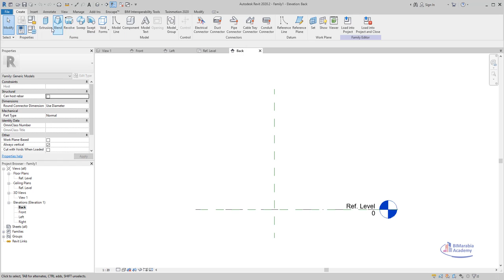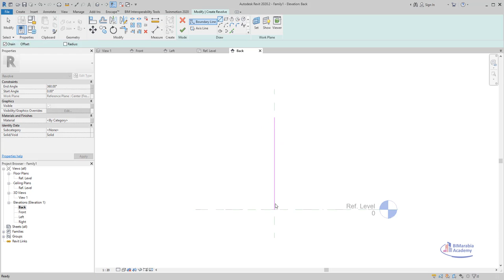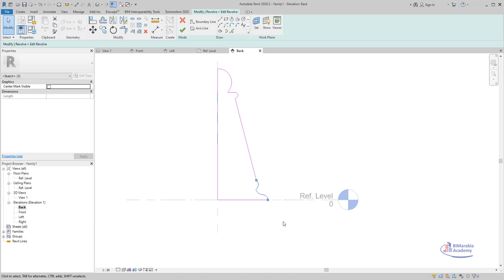How to design Chess coin In Revit شطرنج